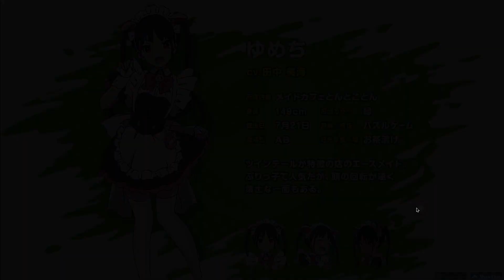Maids and gunshots?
My first try btw; was just chillin and playin some easier songs